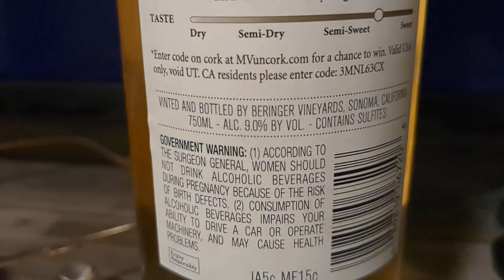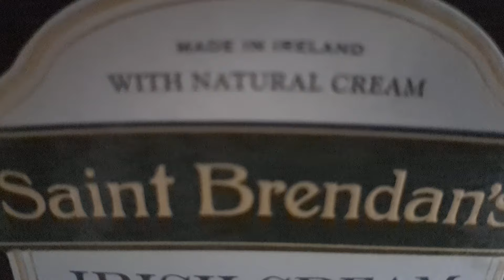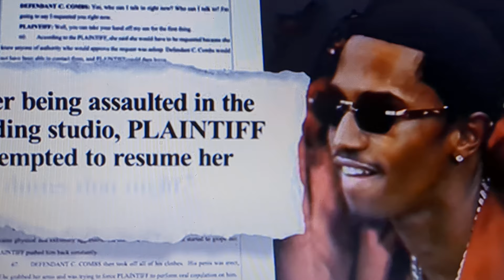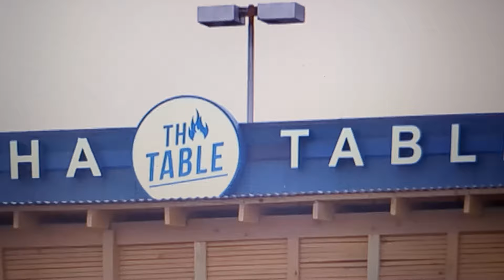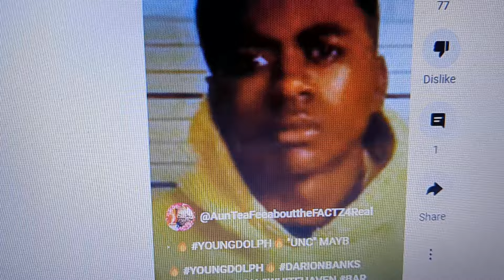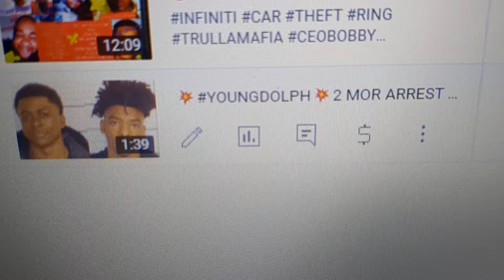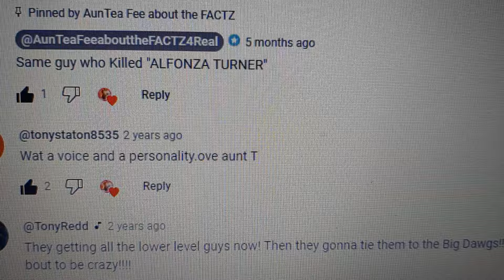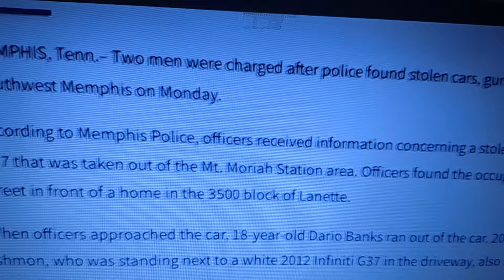🔥YOUNGDOLPH🔥SLAIN WHITEHAVEN THE TABLE OWNER ALFONZO TAKENOUTBY CMG HITMAN🔥BADBOY RICO🔥pre